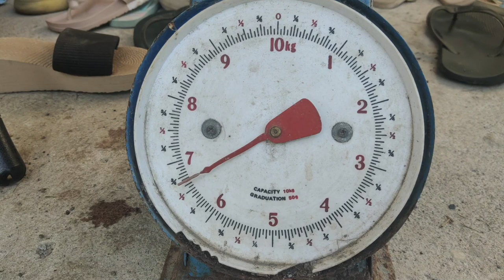Au"GHOST" Month Catch || Dogtooth Tuna || Jigging Philippines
Au"GHOST" refers to the month of August, a month  when catching bottom fish is less/slow.
We caught 1 DTT in this video using my small banka on 100 meters deep spot
Rod: ecooda prodigal ii
Reel:  Ocea Jigger
Main Line: PE2.5
Leader Line: 60Lb
Jigg: GC tiktik 250g
Hook: 7/0
swivel: nt#4
split ring: jk #6
solid ring: jk #6
.. hope you enjoy our adventure.